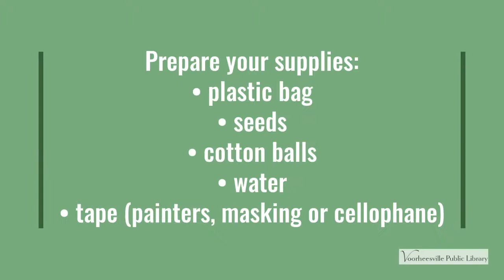Bean Sprout House with Miss Lisa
Grow beans in a bag in a window?!!! Miss Lisa shows you how in this video.
If your little sprouts grow, please send the library some photos so we can show everyone how they have grown.